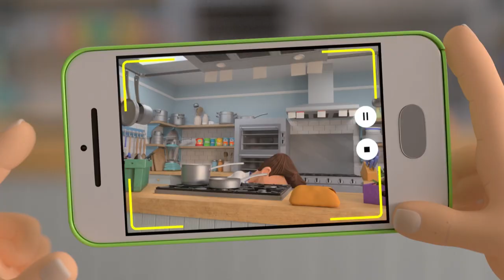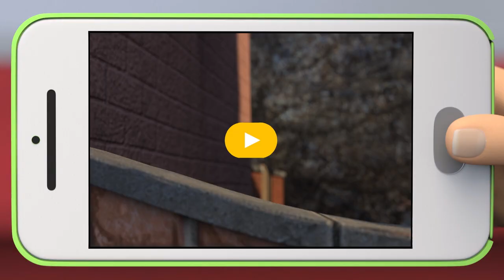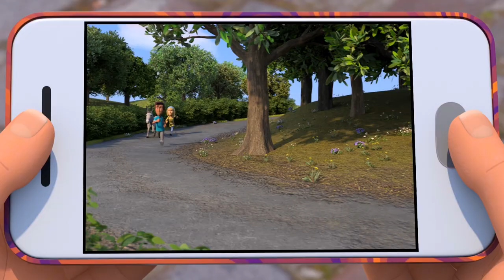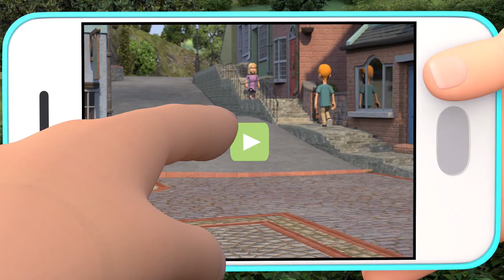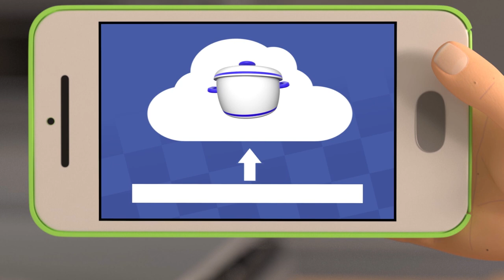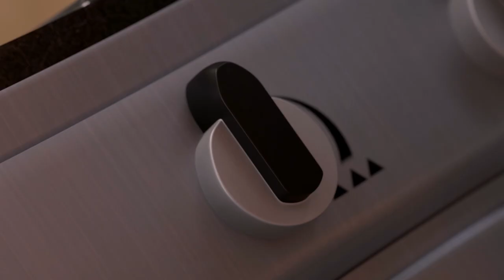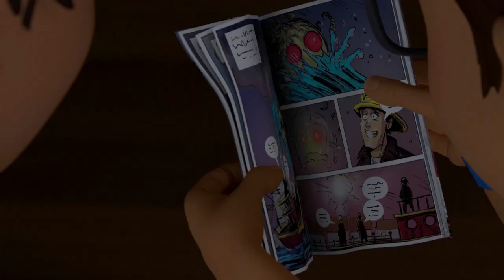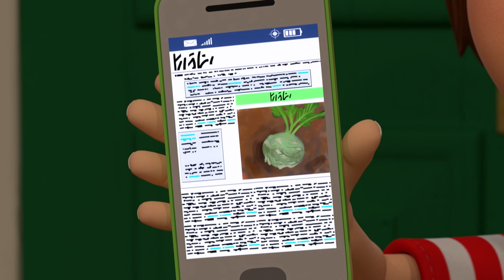St Patricks Day Green Menu! 🇮🇪 | Shane the Chef Compilations | Shane the Chef Official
To celebrate St Patricks Day we bring you Shane The Chef's Green Menu Compilation! From Broccoli quiche to Pak Choi stir fry and Asparagus... here are full episodes of Shane The Chef! Let's Get Cooking! First up is Hollywood Izzy 🎥 🥦 Izzy surprises Shane by announcing that she would rather be a film maker than a chef.  Will Shane get over his disappointment?   And what will Izzy’s film turn out like?

00:00 Broccoli 🥦
10:34 Pak Choi 🥬
20:11 Broad Bean Risotto
29:52 Kohlrabi Salad
39:33 Basil Pesto Pasta 🌿
49:15 Sprouts